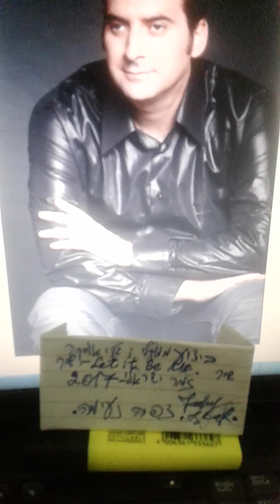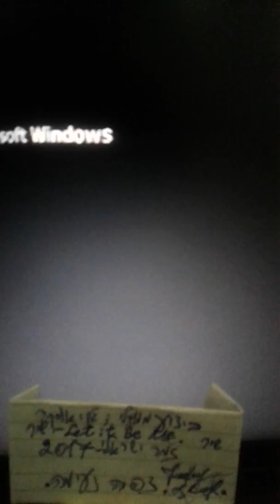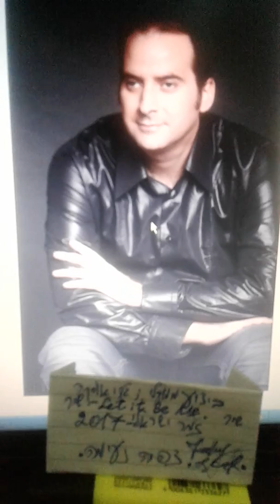Let it be me Jecky Oscar 2017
קליפ let it be me  -singer Jecky Oscar2017